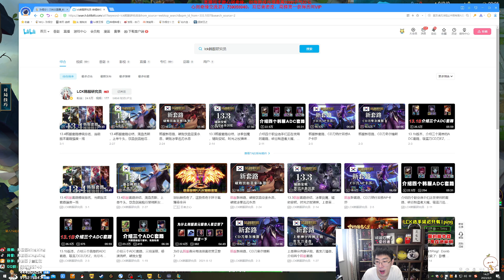【猴哥】蘭林漢悟空：盲僧VS銳雯 國服（Xinyi雙排）Q不到人 我就升個五級E（20230306P3)